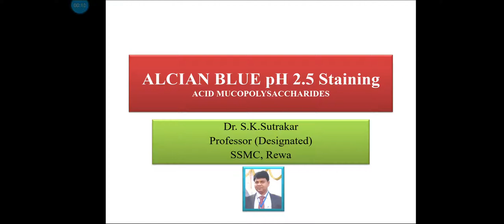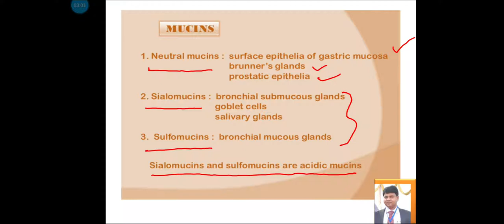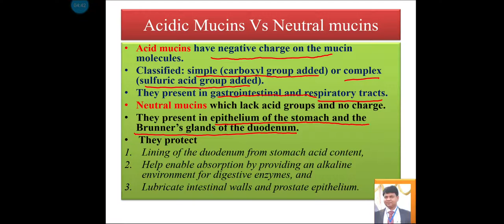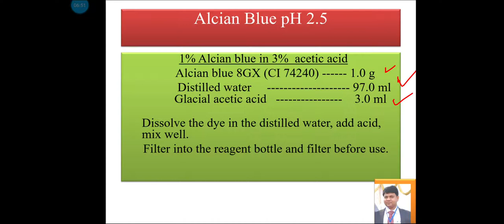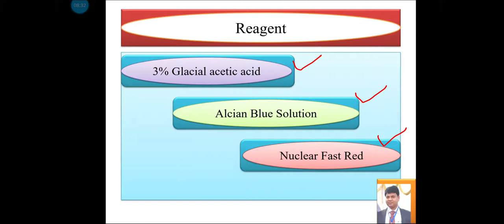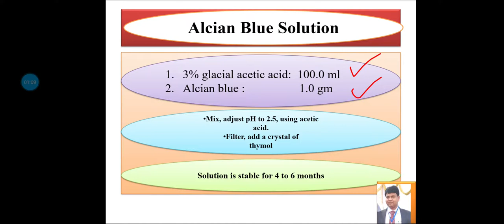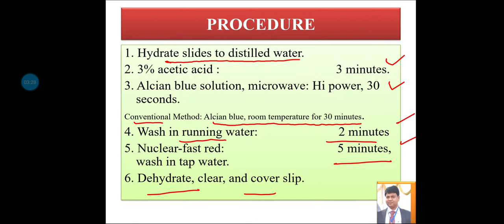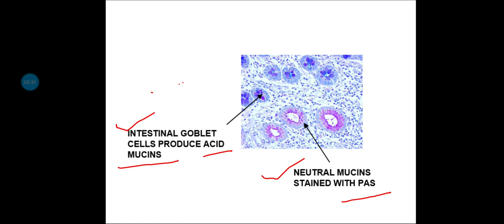Alcian blue staining